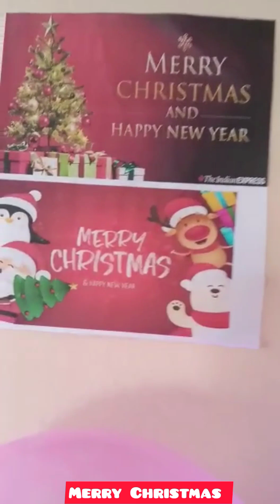Christmas 🎄 Celebrations2022!!! THE CHE Pre School 🏫